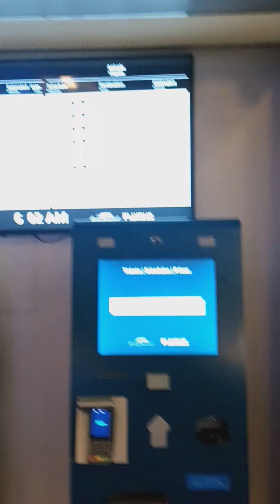Tran ,Bus ,Free Mall Ride Denver @swornobabata1986 @KevinCampBroSworn